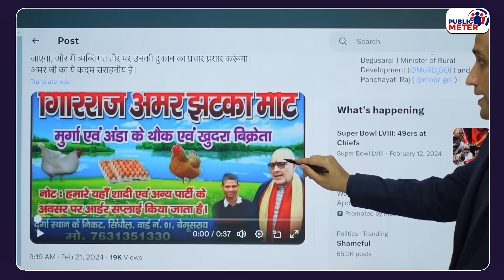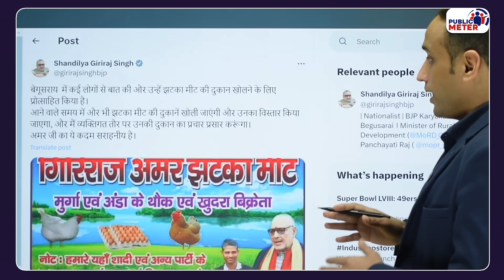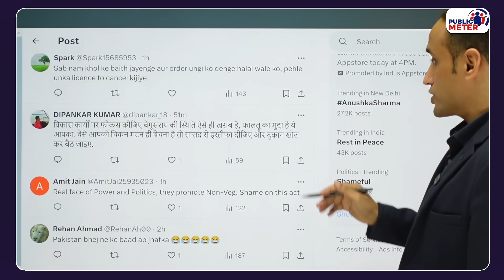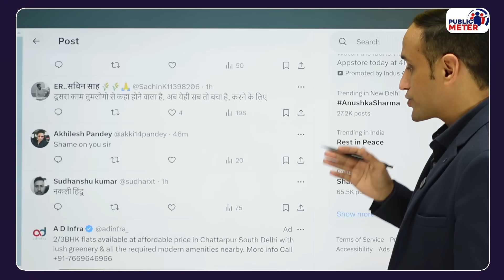Giriraj Singh Jhatka Meat Shop पर गए, ड्रामा तो देखिए! Giriraj Singh Viral Video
Giriraj Singh Jhatka Meat Shop Viral Video: A video of Giriraj Singh, a minister in the Modi government, is going viral on social media in which he advertises a Jhatka meat shop. Praveen Gautam's analysis of what Giriraj Singh said after visiting the Jhatka meat shop in Begusarai.